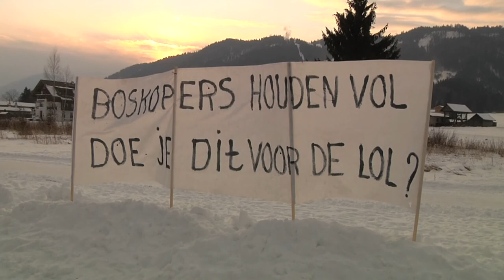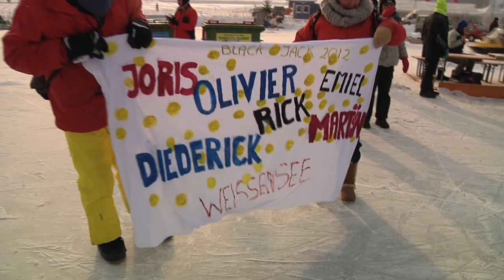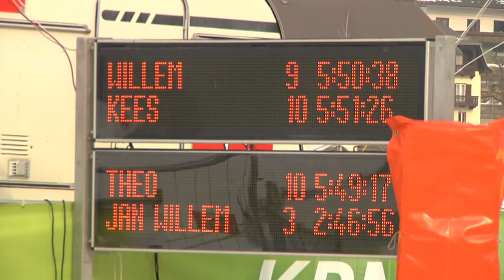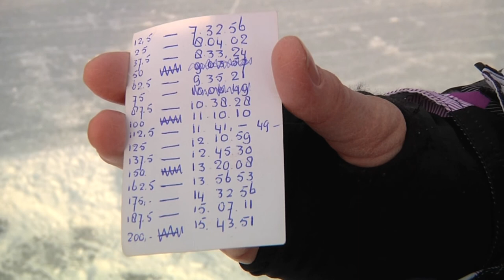WEISSENSEE 2012.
Toertocht met als rode draad Jan Brontsema uit Spijk.
incl. Radio Noord interviews.